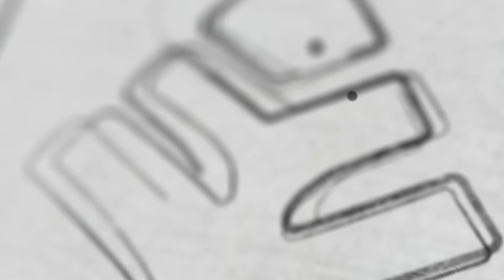CLASS 10 കഴിഞ്ഞു ..ഇനിയെന്ത്…? Free Webinar | Xylem Nest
👋HELLO LEARNERS!!